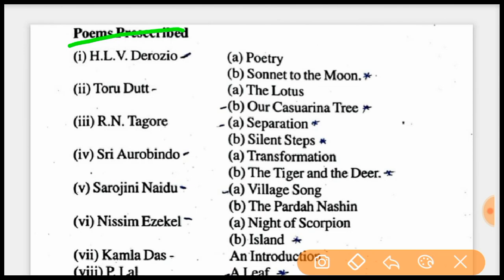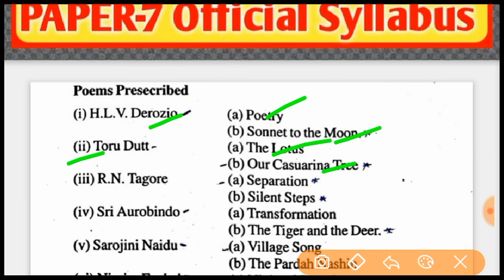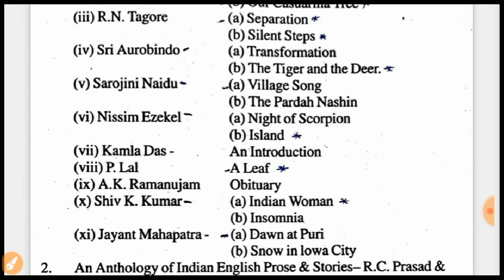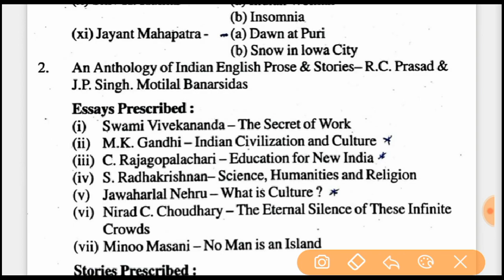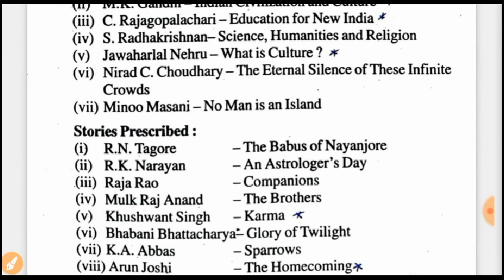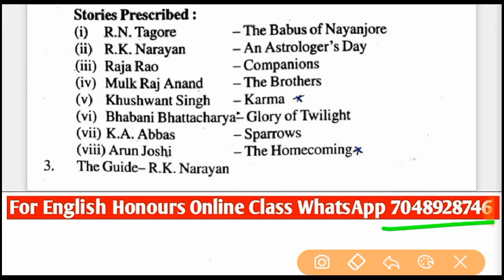LNMU BA PART-3 English Honours Paper-7 Official Syllabus | Session 2021-2024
👉jaypalyadav101